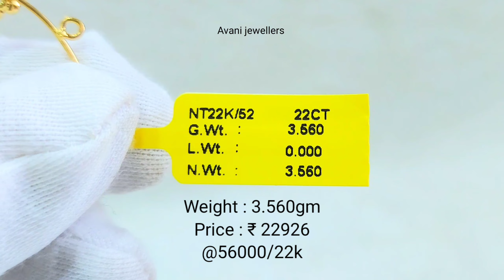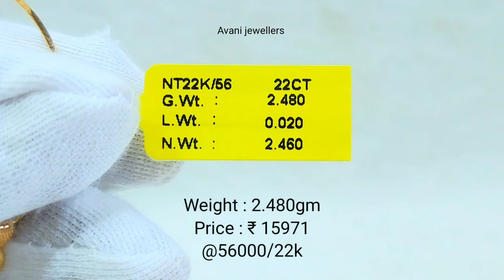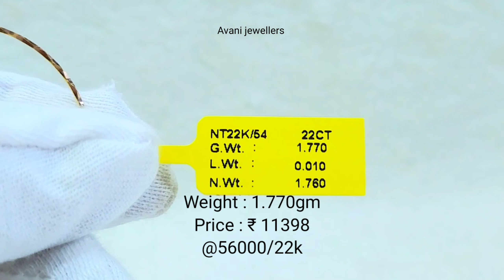Latest Gold Big Size Nath Collection Start's Only ₹ 11000 | Pahadi nath | Gadhwali nath | Jodha nath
🏬 Walk In : M-640, Mangolpuri ,Delhi-110083